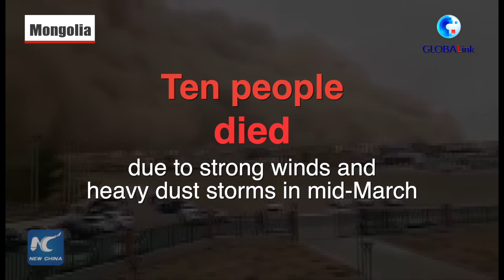GLOBALink|What is the main factor behind yellow dust storms in Mongolia?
The frequency of natural disasters, including yellow dust storms, has increased significantly in Mongolia in recent years.
What is the main factor behind? Let's hear what Mongolian officials and experts from other countries say.